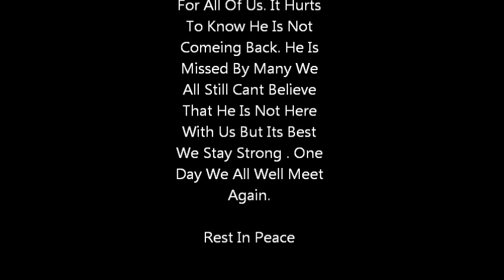R.I.P KEVIN L. DOTSON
R.I.P KEVIN

R.i.P Ke